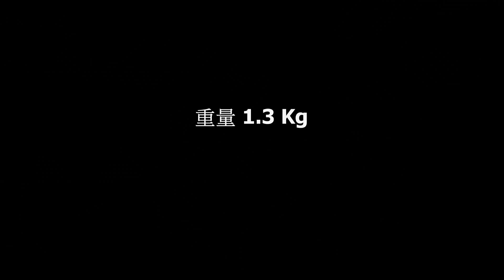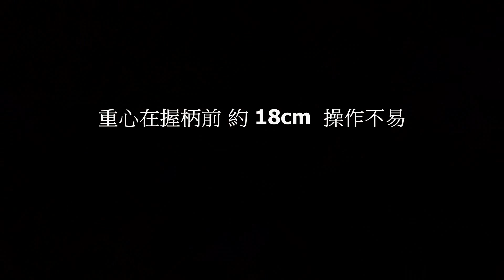暗光浮動 - 玄光戰國劍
喜歡長劍，唐朝以前的劍，能賞能武的劍，第一把發黑折疊鋼，不是最重，但是最難操作的劍，上場表演過，難度便成一種試煉，能舞得起，功力又是不同了

此款戰國劍外型精緻典雅、劍刃八面折鋼手工打磨，筆直牢固，中間刃面反黑，折鋼紋理優美，劍鞘使用堅硬的黑檀木，裝具鏤空銅雕，握柄狹長，纏黑色棉繩，適合雙手握持。 from 宏均